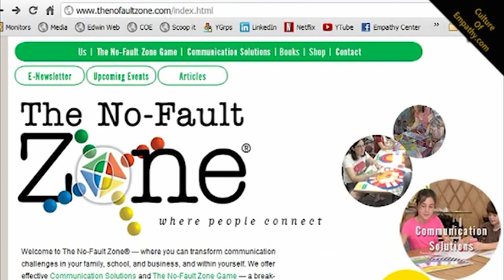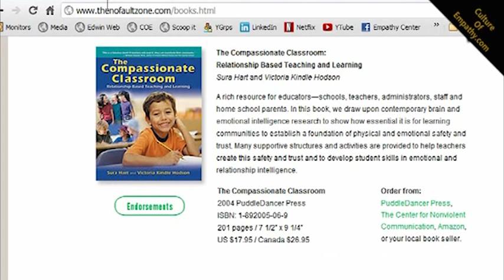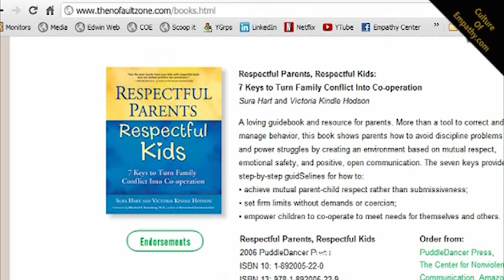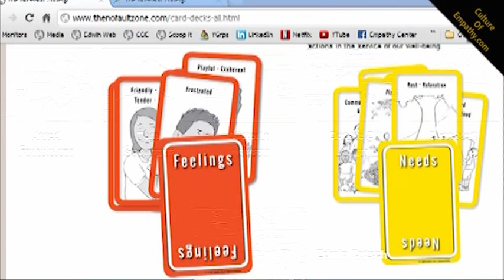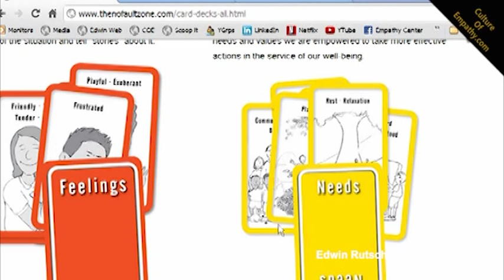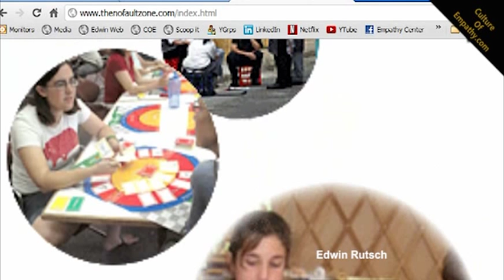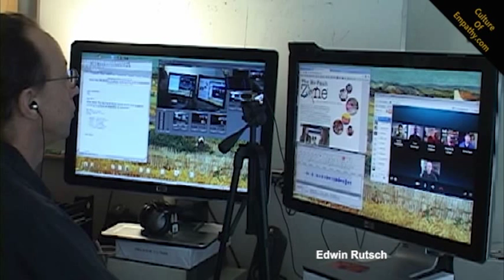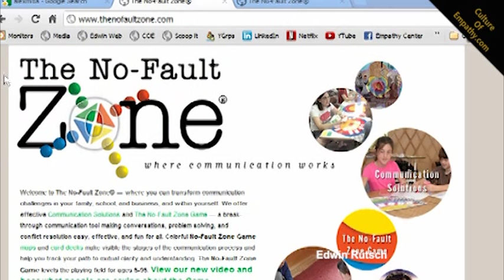Panel 2-A - Using the No-Fault Zone Game to Create a Culture of Empathy in Schools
International Online Conference on: How Can We Build a Culture of Empathy and Compassion?

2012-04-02 - Panel 2-A  - Using the No-Fault Zone Game to Create a Culture of Empathy in Schools

Panelists:  Sura Hart,  Jared Finkelstein, Victoria Hodson, Tom Gostinger,  Sophie B Langri, Edwin Rutsch

The Center for Building a Culture of Empathy - A portal for empathy and compassion related resources; art, articles, definitions, conferences, experts, history, interviews, newsletter, science, videos, etc.